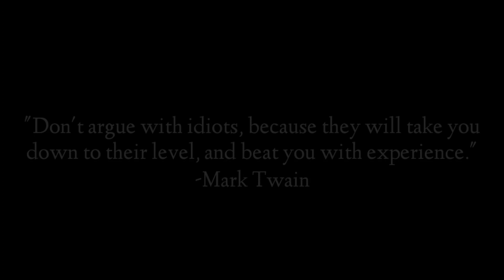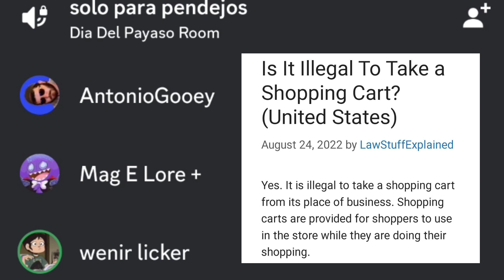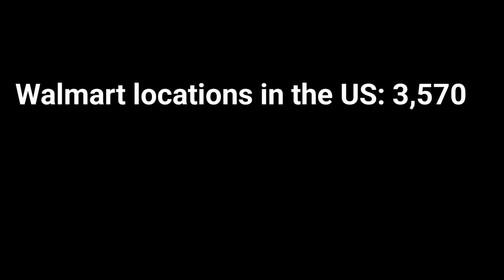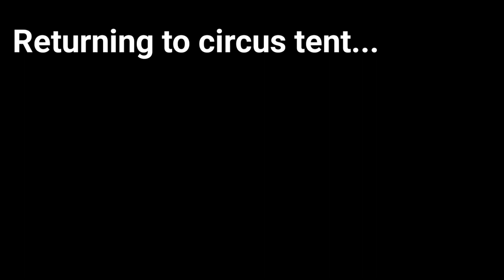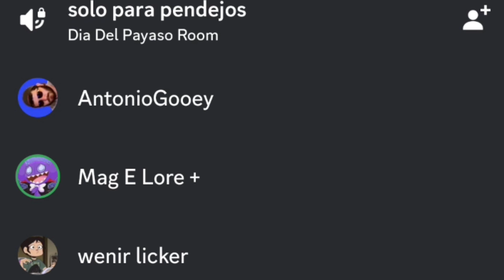The Gooey Time Podcast Mini | The Shopping Cart Debate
Antonio tries to convince Magolor and Monika that you can take shopping carts from Walmart without any repercussions. For those who want episode 7, don't worry, that's still happening. I was just talking with my friends and thought that recording the conversation would make for a funny video.